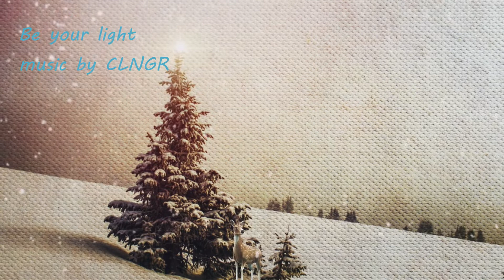SEJA SUA LUZ!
Deixe-se iluminar. Mantnha sempre uma postura de atenção ao assunto conversado e dê sua opinião decisivamente.
Quando costumamos ler, observar e questionar, adquirimos um aprimoramento na capacidade de resolver problemas, ficando assim mais seguro de nós mesmos e a consequência é a afeição mútua pois, conquistamos nosso espaço.